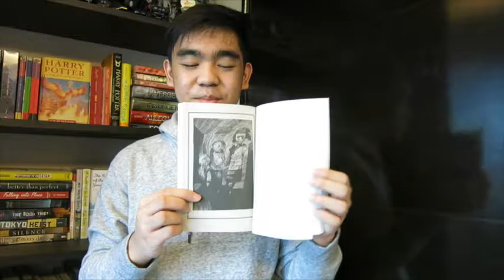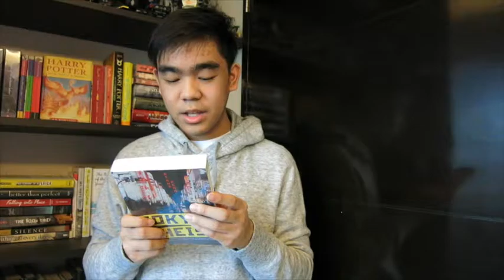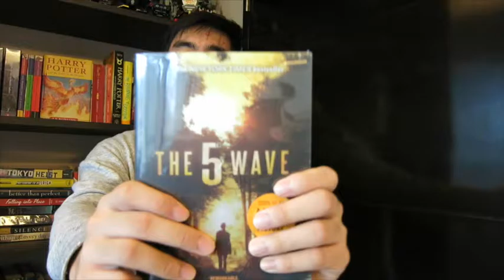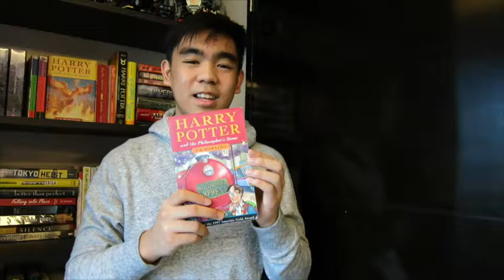Book Courtship Tag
Hi! I'm new here on booktube. I'm a starting Filipino Booktuber. Hoping to meet new friends and have fun and healthy discussions on books!